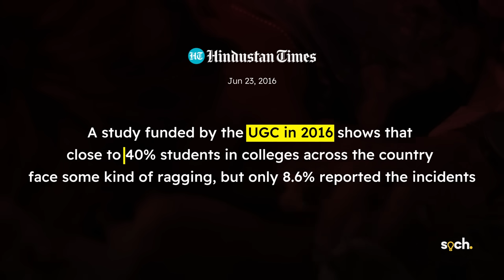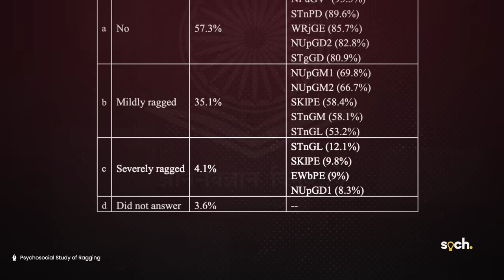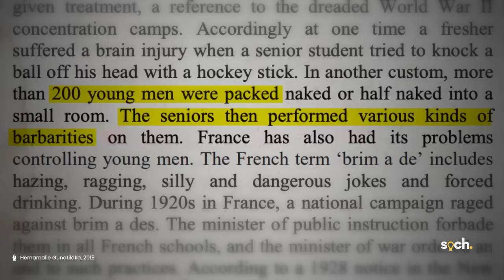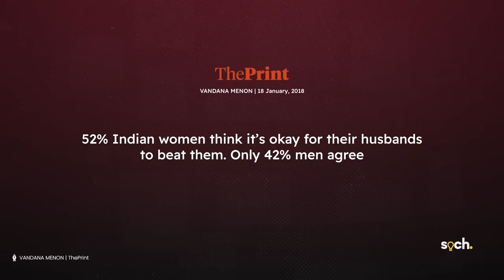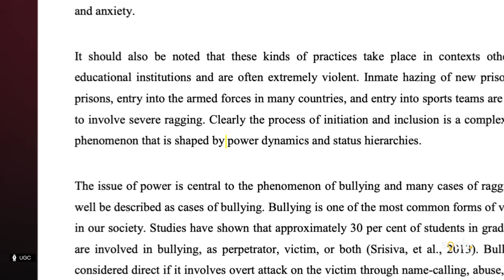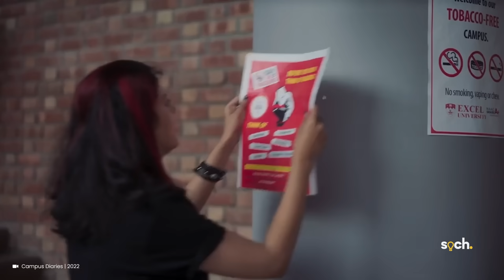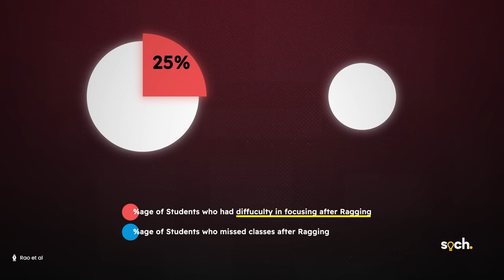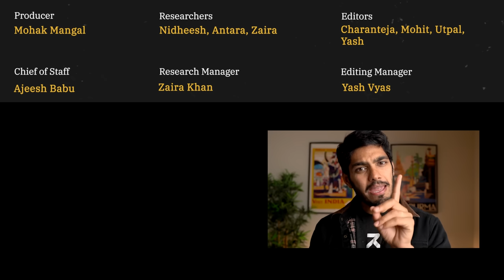Why Indian Colleges STILL Have RAGGING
Description: The death of a first-year student from Jadavpur University (JU), allegedly subjected to extreme ragging by seniors in the main university hostel, has brought to the forefront the problem of ragging again. Despite being banned, ragging continues to persist across numerous colleges in India. Why is that? In this video, we discuss this issue while also touching upon the origins and psychology behind why seniors rag juniors and what are the consequences of this practice.

Markers
0:00 Intro
02:17 Ragging and its Scale
05:17 Origin of Ragging
08:12 Psychology of Ragging
14:26 Is it really okay?
19 47 Why does it still exist?
20:58 Conclusion